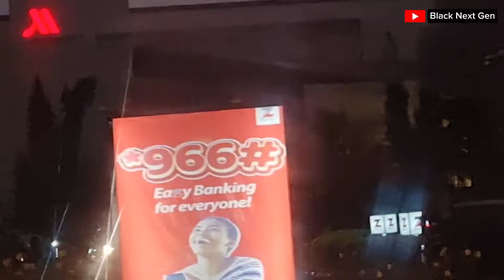Gambia's S3x Tourism Dark Secrets With Older Europeans Looking For Love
The Experiences of Holiday makers but also Local Residents has been tainted with an ongoing Scandal. Whilst there has been different accounts of who perpetuates the exploitative relationship, it was important to raise awareness on the smiling coast.